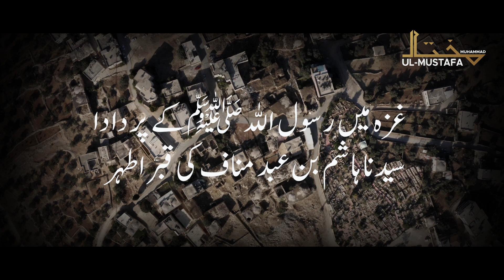Ziyarat e Palestine in 4K I Gaza Mein Syedna Hashim Bin Abd Manaf Ki Qabar- Sad News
Syedena Hāshim ibn ʿAbd Manāf (Arabic: هاشم بن عبد مناف; c. 464–497), born ʿAmr al-ʿUlā (عمرو العلا), was the great-grandfather of Our Beloved Prophet Muhammad Peace and Blessings of Allah Be Upon Him, and the progenitor of the ruling Banu Hashim clan of the Quraysh tribe in Mecca.
He used to travel to Gaza, Palestine and once fell ill and died in Gaza, His Holy Grave is situated in the Al-Darj colony in Gaza. Watch a short documentary and ziarat of the grave